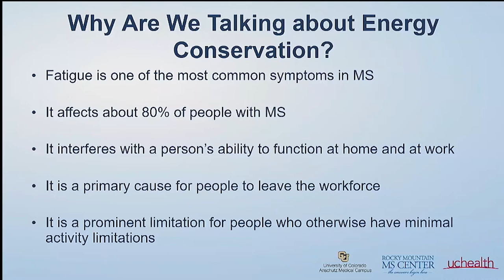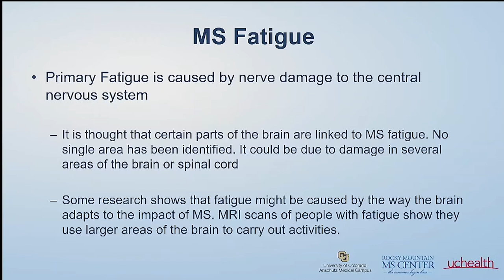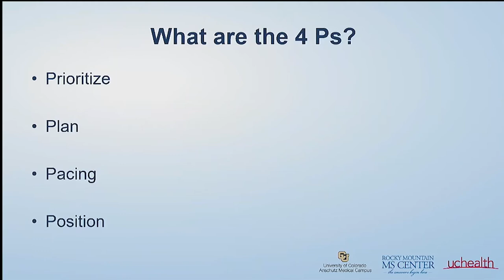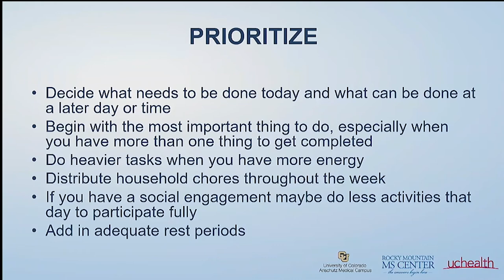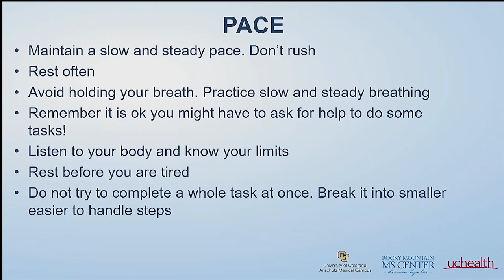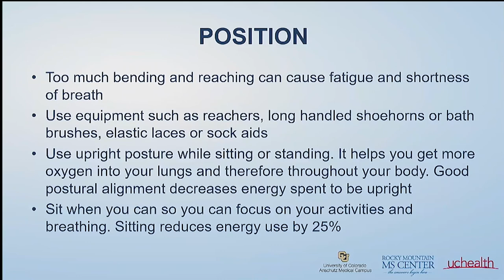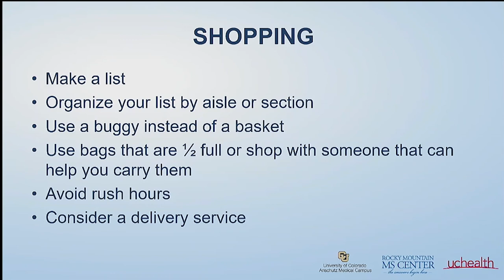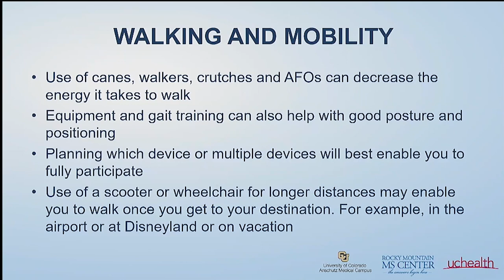Fall 2022 Education Summit: The Four Ps of Energy Conservation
The Four Ps of Energy Conservation with Michele Harrison, PT from the Rocky Mountain MS Center's Fall 2022 Education Summit.

To view our complete list of presentations and highlights from the Fall 2022 Education Summit, please

The Fall 2022 Education Summit was made possible in part by patient education grants from Biogen, Bristol Myers Squibb, and Genentech.